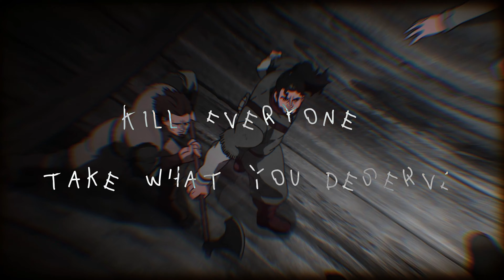PRVNCI - SPLIT ANGER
Anime: "Vinland Saga"